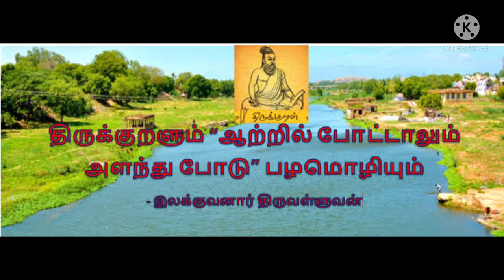பழமொழிகள் மற்றும் அதன் அர்த்தங்கள்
பழமொழிகள் மற்றும் அதன் உண்மையான அர்த்தங்கள்